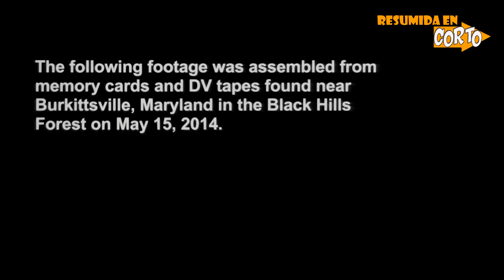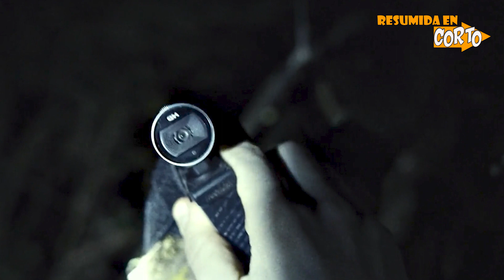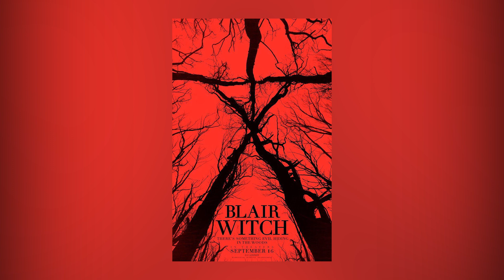Blair Witch (La bruja de Blair) | Resumida en Corto | RESUMEN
Hoy en Resumida en Corto les traigo el resumen de la película Blair Witch (La bruja de Blair) del año 2016, dirigida por Adam Wingard y protagonizada James Allen McCune y Callie Hernandez.

🔴DIRECTOS X TWITCH🔴

⭕CONTACTO⭕